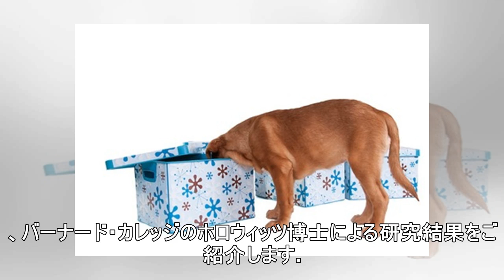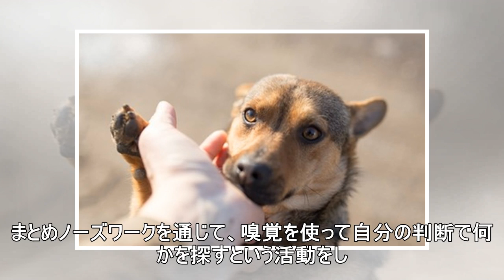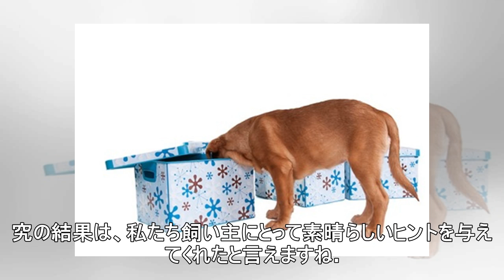「鼻」を使うことが犬を楽観的にするという研究結果